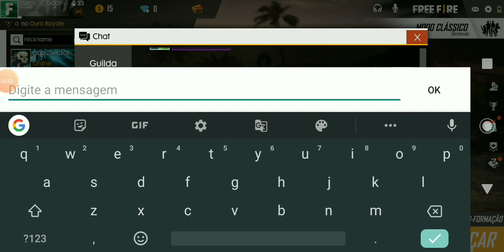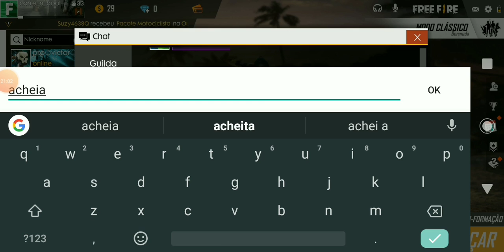biso mau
1000